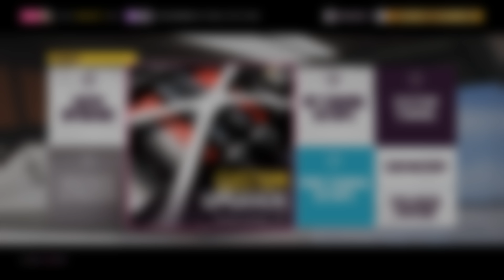THE HUNT FOR THE BEST CAR IN FORZA HORIZON 5